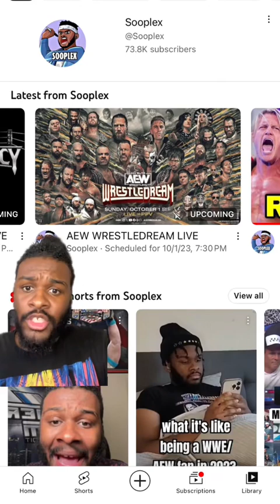Edge To AEW Wrestledream Predictions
Been gone for a few weeks. Taking a break and working on a new venture! We got alot to talk about regarding AEW Wrestledream So Let's Tap In!